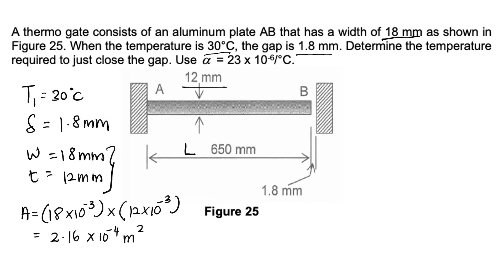Chapter 2: Axial Load | Thermal Expansion | Example 1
This video shows the steps to solve the problem regarding thermal expansion only.